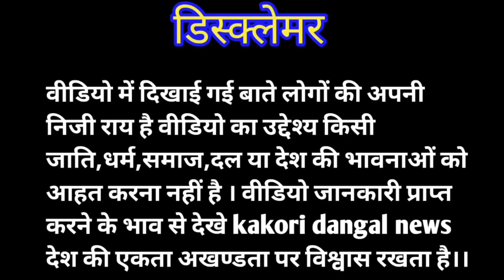मिल्कीपुर की ठाकुर महिलाएं अखिलेश की दीवानी अयोध्या के बाद मिल्कीपुर में बचा पाएंगे योगी अपनी साख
Milkipur upchunav || milkipur ki Thakur mahilayen Akhilesh ki deewani Yogi ko laga jhataka ||

Milkipur ki Janata kise vote karegi sapa ya BJP || bsp ||

Akhilesh Yadav ko lekar milkipur ke gaon mein kya mahaul ||

Milkipur se Akhilesh Yadav ko lekar badi khabar ||

Milkipur upchunav Kaun jitega sapa ya BJP ||

Milkipur mein kiski lahar sapa ya BJP ||

Milkipur upchunav ||

Milkipur news || milkipur ki Janata kise vote karegi ||

Akhilesh Yadav || Yogi Adityanath || avdhesh Prasad Pasi || Ajit Prasad || Baba Gorakhnath || Samajwadi party || Congress party ||